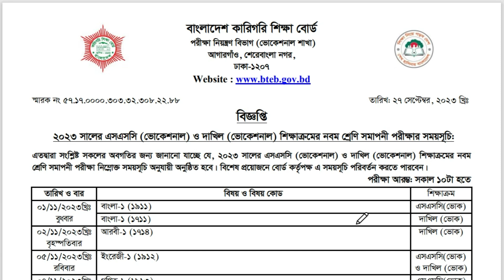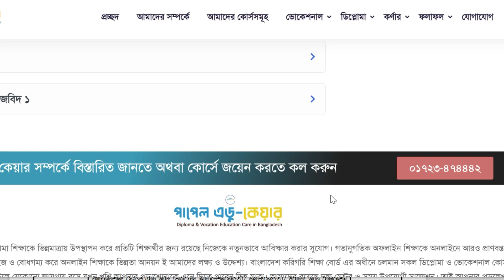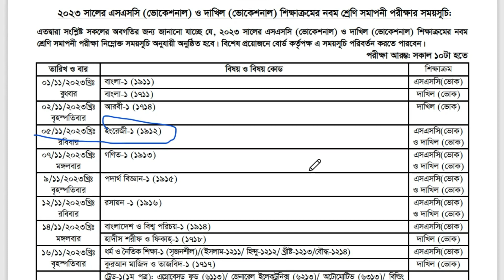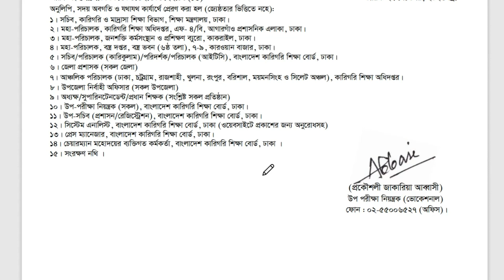কারগরি ভোকেশনাল নবম সমাপনী পরীক্ষার রুটিন ২০২৩। Vocational class 9 routine 2023 pdf.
ভোকেশনাল নবম শ্রেণির রুটিন ২০২৩। কারিগরি ক্লাস নাইন রুটিন প্রকাশিত। পরীক্ষা শুরু নভেম্বর ১ তারিখ থেকে। এসএসসি ভোকেশনাল ও দাখিল ভোকেশনাল নবম শ্রেণির সমাপনী পরীক্ষা ২০২৩ এর সুপার সাজেশন ও অনলাইন ক্লাস।

📌ভোকেশনাল ক্লাস নাইন এর সাজেশন পেতে কল করুন 👉০১৭২৩-৪৭৪৪৪২